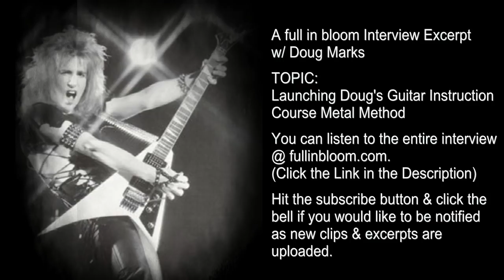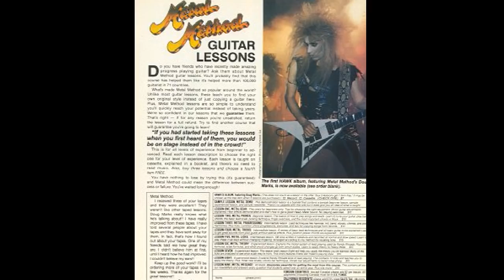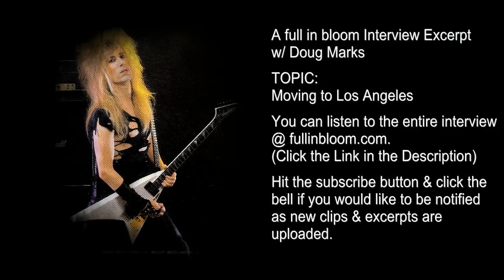Doug Marks on Metal Method, BulletBoys, Marq Torien, Lonnie Vencent, Scott Travis, Hawk - Interview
This excerpt was taken from a full in bloom interview with Metal Method founder Doug Marks.

Doug talks about launching Metal Method, moving to Los Angeles, forming Hawk, BulletBoys, Lonnie Vencent, Marq Torien, Judas Priest/Racer X drummer Scott Travis, and more.

Interview excerpt with guitarist Mick Sweda on how BulletBoys formed from the ashes of King Kobra:

to be notified as new clips & excerpts are uploaded.